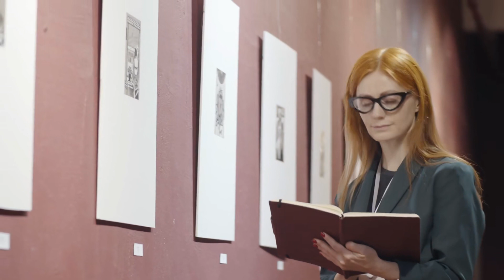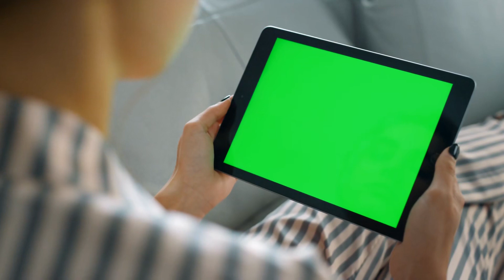[T1] Yêu Anh... Có Kết Quả... Audio Truyện FuLL | Chương 1 - 5 | Ci Toad Truyện Teen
Truyện: YÊU ANH... CÓ KẾT QUẢ... Tập 1
Tác giả: Ci Toad
Thể loại: Truyện Teen